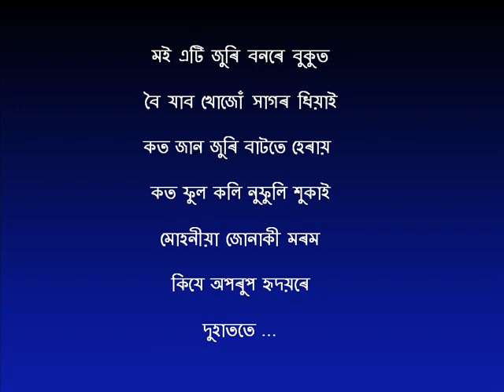দুহাততে দিছা মোক ফুল.. duhatote..disa muk phool, song of Dolly Ghosh..by Rupam Mahanta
Original singer: Dolly Ghosh
Assamese Film: Srimati Mahimamoyee
Film Director: Pulok Gogoi
Music director: Kula Atul
Voice in this song: Rupam Mahanta